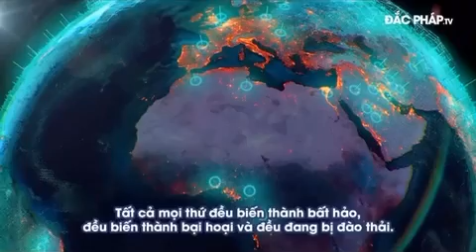ngày 11 tháng 7, 2024